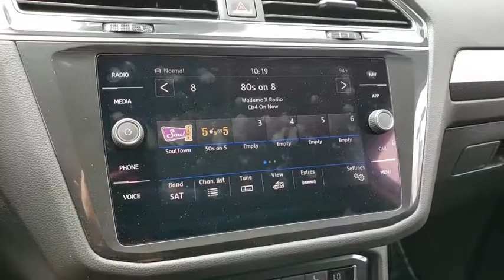2019 Volkswagen Tiguan Las Vegas, Henderson, North Las Vegas, Boulder City, Mesquite, NV K039090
White Silver New 2019 Volkswagen Tiguan available in Las Vegas, Nevada at Findlay North Volkswagen. Servicing the Henderson, North Las Vegas, Boulder City, Mesquite, NV area.
2019 Volkswagen Tiguan SEL Premium - Stock#: K039090 - VIN#: 3VV4B7AX9KM039090